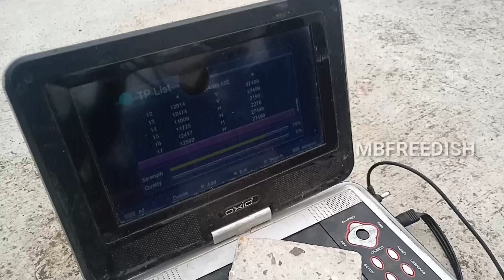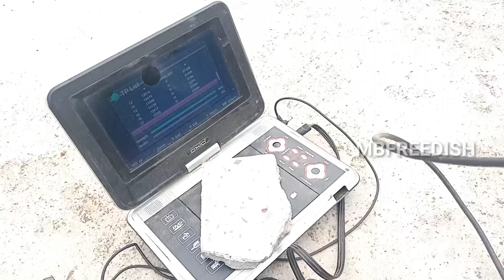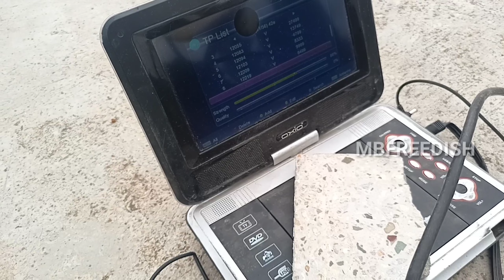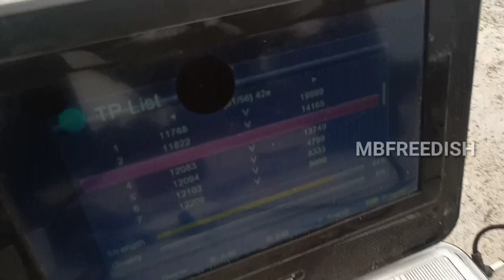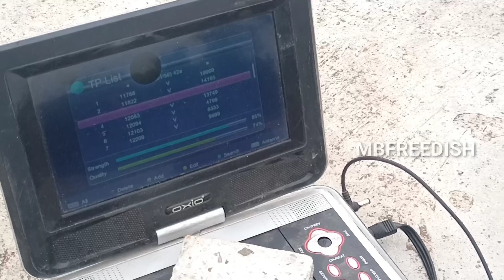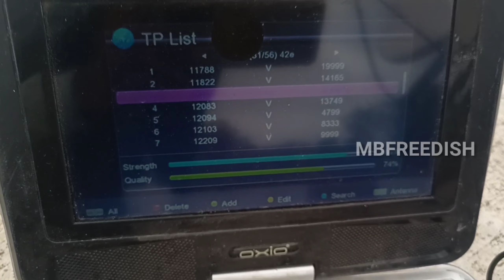How To Set Yahsat 52°E Side Lnb Turksat 42°E Multi Lnb 2 Feet Dish Setting | mbfreedish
About this video :How To Set Yahsat 52°E Side Lnb Turksat 42°E Multi Lnb 2 Feet Dish Setting | mbfreedish